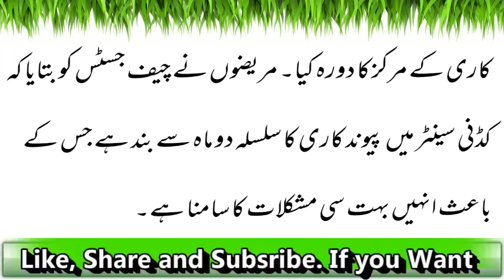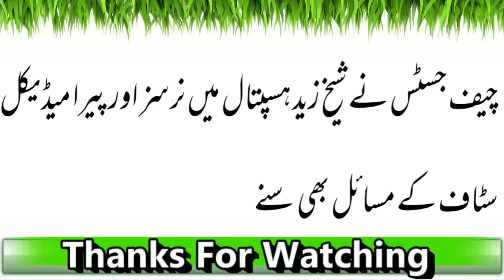Cheif Justice Ki Jinnah Or Shaikh Zaid Hospitals May Dabang Entry Latest News